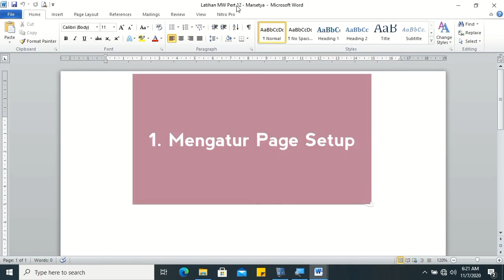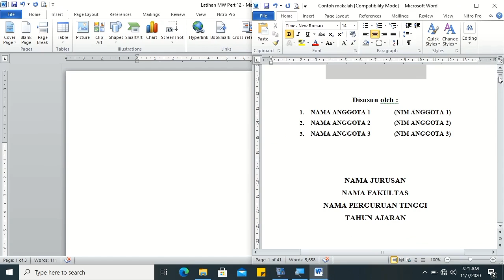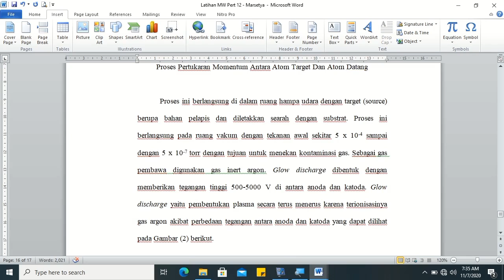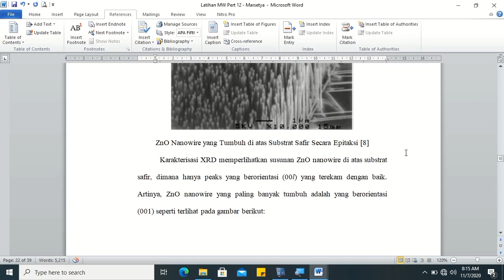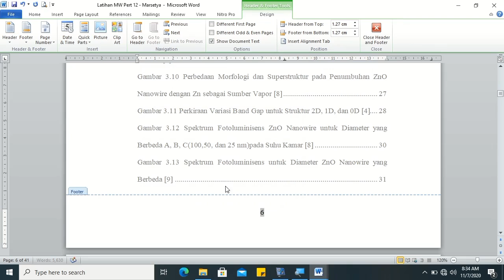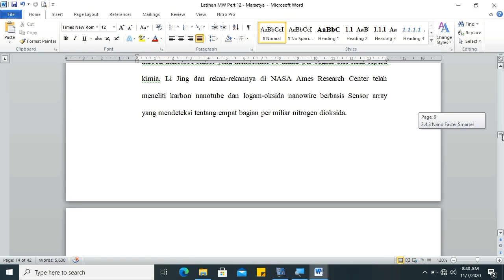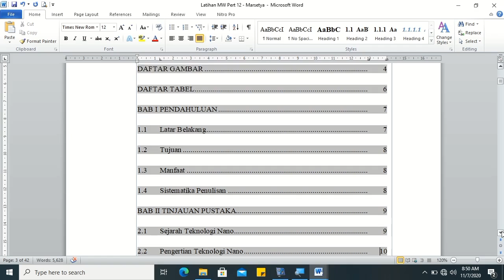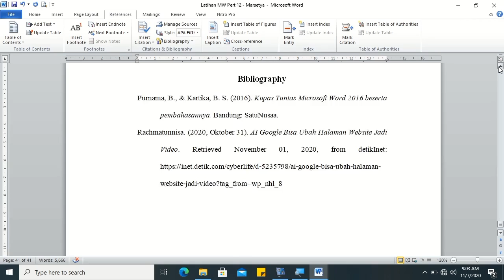Video Tutorial Ms Word - Pembuatan Makalah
Pada video ini, saya menyampaikan materi Ms Word menggunakan Microsoft Word 2010, sebagai berikut:
1. Mengatur Page Setup.
2. Pembuatan Isi Makalah.
3. Pembuatan Caption Daftar Gambar, Daftar Tabel dan Table of Content atau Daftar Isi secara otomatis.
4. Membuat Page Number atau nomor halaman.
5. Pengaturan Table of Content atau Daftar Isi secara otomatis, Daftar Gambar, dan Daftar Tabel.
6. Pembuatan Blibliography atau Daftar Pustaka..

Semoga bermanfaat.